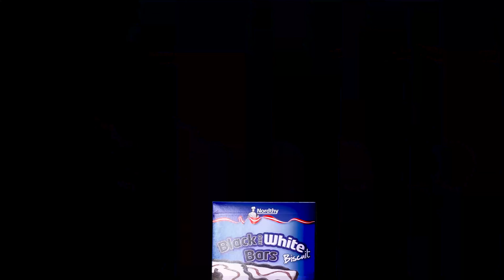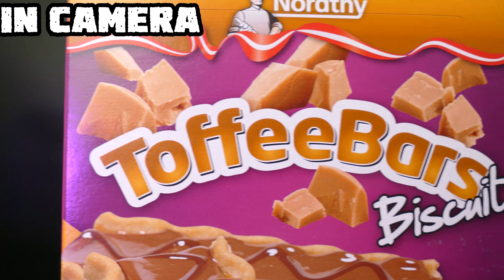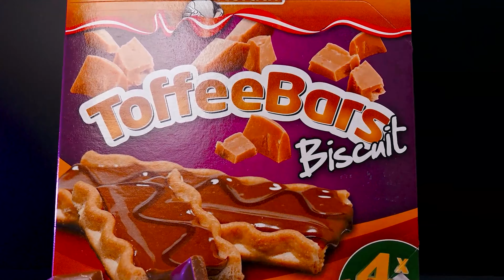How i Shoot an Epic Product video At Home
📷Equipment

🎥My Camera:
💻My Computer:
2800g/
Photoshop
b roll behind the scenes
commercial behind the scenes
daniel Schiffer b roll
daniel schiffer behind the scenes
daniel schiffer commercial
daniel schiffer fish tank
daniel schiffer product video
daniel schiffer social lite
epic b roll
epic b roll behind the scenes
filmmaking
fish tank behind the scenes
fish tank commercial
fish tank videography
how to film a product commercially
product commercial behind the scenes
social lite commercial
car commercial
cheerios commercial
epic b roll
behind the scenes commercial
daniel Schiffer commercial
cereal commercial
cereal commercial behind the scenes
filmmaking
how to make videos
cheerios
cereal
daniel schiffer
broll
cereal broll
daniel schiffer cereal
recreation
shoot behind the scenes
behind the scenes
bmpcc 4k
cinematography
videography
bmpcc4k commercial
bmpcc commercial
slo-mo
how to shoot product b roll
austen paul
epic b roll daniel schiffer